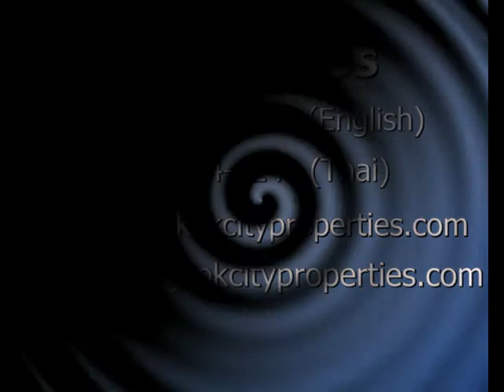Eight Thonglor Condo 1 Bedroom - 420819700101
Eight Thonglor Residence for rent @ 42,000 Baht/month.

Eight Thonglor Residence was developed by Pacific Star Group, one of Asia's most successful real estate investments corporations. They develop and operate first class residential and office buildings as well as hotels throughout Asia. Eight Thonglor Residence is located right at the heart of Thonglor and next to Bangkok's Central Business District with convenient access to Sukhumvit, Petchaburi and Ekkamai.

This stunning project is just 500 meters walking distance from Thonglor BTS Station. There is a free shuttle bus service available to residents to Thonglor BTS Station every 30 minutes. Eight Thonglor Residence facilities include an infinity edge swimming pool with an amazing view of Bangkok's skyline.They also include an outdoor playground, gym & sauna,luxury common room, outdoor garden with life size chess board and pieces. High speed wireless internet is available on the facility floor for free.

Thonglor is famous for it's spice of life offering a huge selection of multi-national restaurants, bars and nightlife entertainment, shopping malls to relaxing massage spas. Considered to be a residential/commercial neighbourhood with an electric energy, Thonglor is a prime residential area filled with fashionable retail, boutique malls, creative design,   supermarkets, restaurants, hospitals and schools attracting locals and foreigners alike.

The inviting lobby has 24-hour reception and security with CCTV system as well as a key card security check point at the lobby and car park entrance. Below Eight Thonglor Residence on the 2nd floor you will find boutique stores, coffee shops and cafes, fine dinning restaurants, wine store, yoga studio and a supermarket on the basement level.